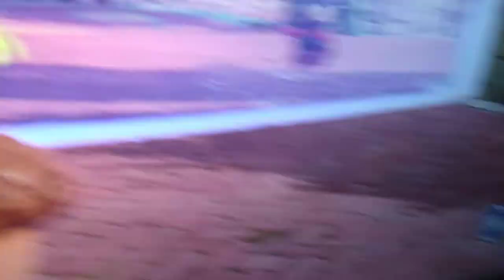Lol acorn in zombies spawn (pvz battle for neigborville)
To do this glitch you must be an acorn and go to the zombies side where the gate is and fire your spa trap near the bushes and activate it . Make sure you are standing on it . Land on the bush and hop to the second one go into your oak and jump in